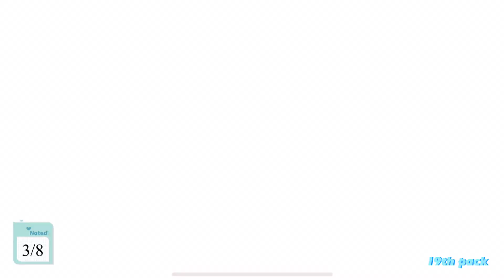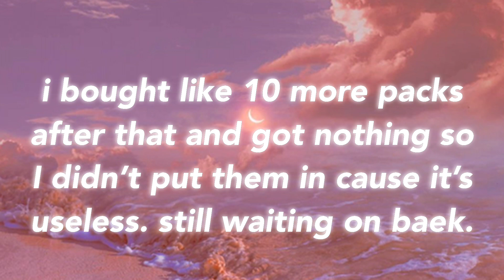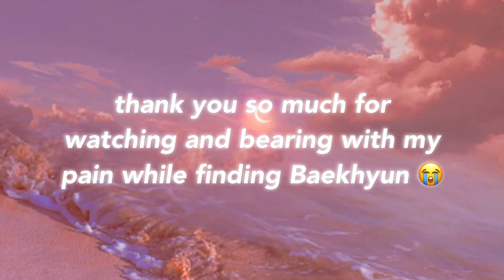[Superstar SMTOWN] collecting EXO's '7th Anniv. Love Shot' LE Theme Cards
i'm not sure if i wanna collect the other LEs anymore now 🙃